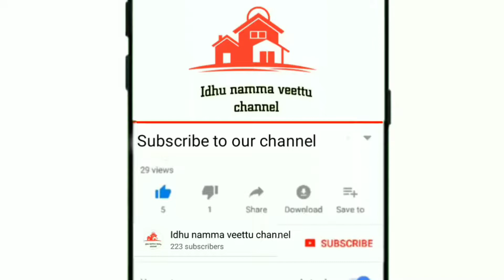Veg roll recipe in tamil|Veg frankie in tamil|kids lunch boxrecipe|Easy breakfast|tiffin recipe